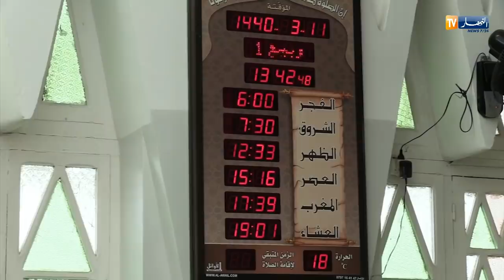دين: مساجد الجزائر من الداخل ..و ما خفي أعظم !!